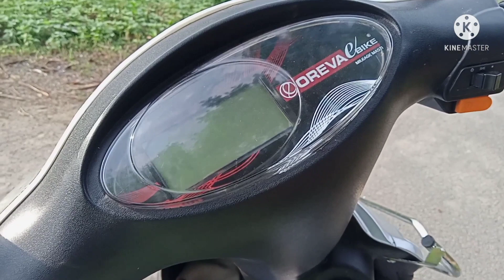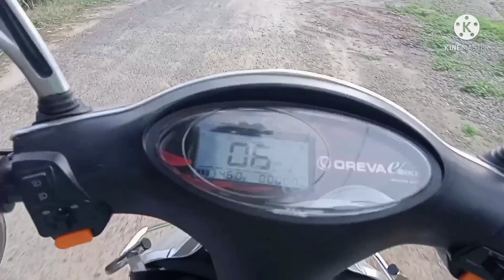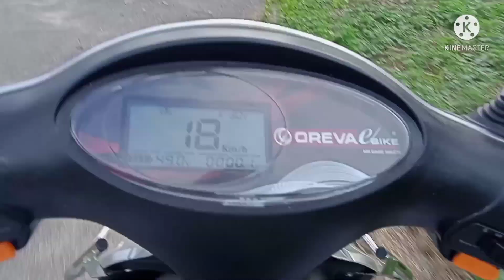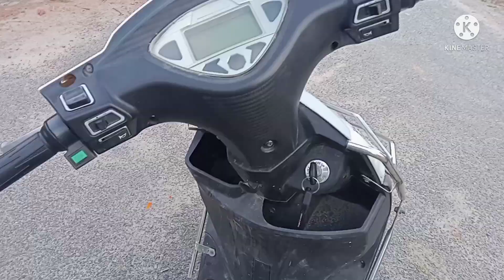Hero oreva vs yo edge who is best 🤔🤔full review speed test off both konsi badiya he hero ya edge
Instagram I'd @jawadmalikkk
hero oreva vs yo edge
who is best
hero oreva electric scooter
yo edge electric scooter
electric scooter
bettery wali scuty